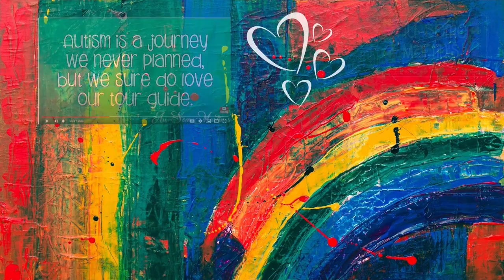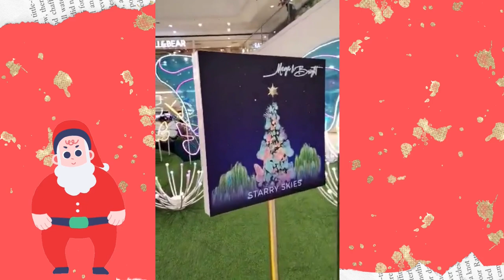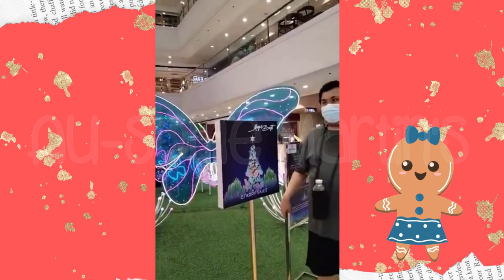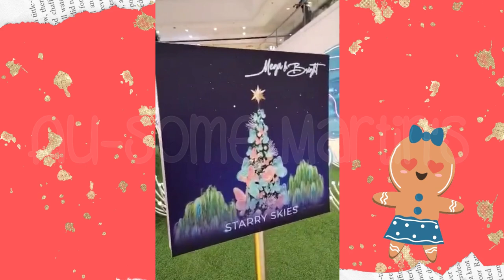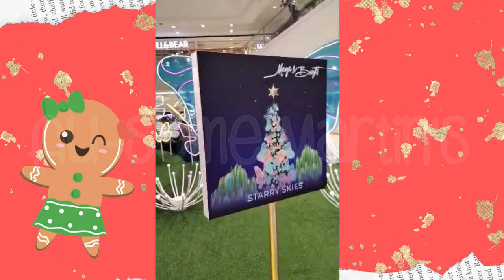Christmas Youtube studio audio library music | Megamall's Christmas tree | Merry & Bright 2021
Hello my Awesome Friends!  Sharing SM Megamalls 2021 Christmas tree (Merry & Bright) feat. Christmas music at the Youtube studio audio library.

featuring YTstudio audio library Christmas music:
Christmas village by Aaron Kenny
Central Park by Quincas Moreira
Jingle bells by Kevin Macleod
Joy to the world by Jinge punks